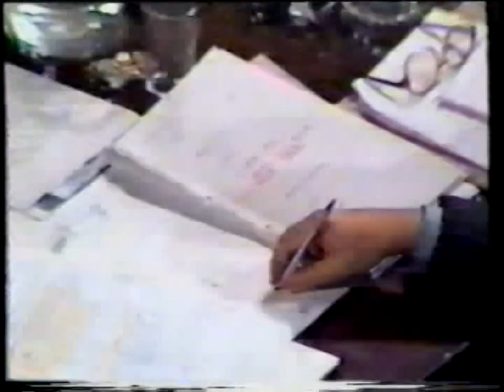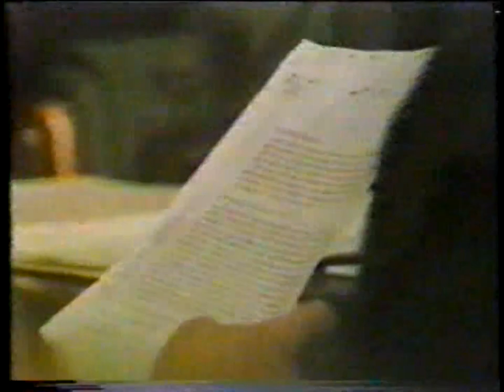1985 - Argentina - Juicio a las Juntas: la primera condena al terrorismo de Estado - 2 de 8